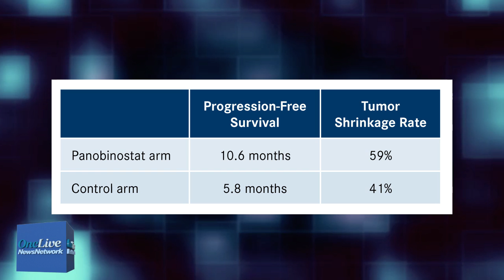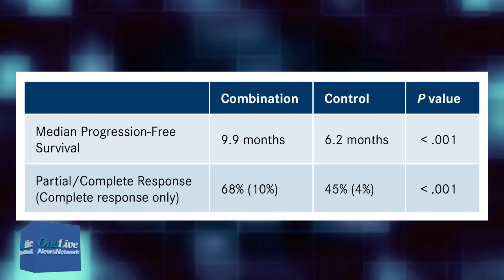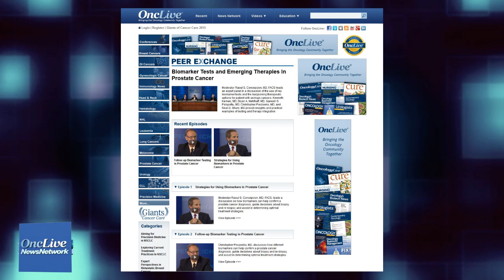FDA Approvals, Breakthrough Designations, Priority Reviews, and More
Laura Jones reports on the approval of panobinostat in multiple myeloma, a breakthrough designation for rindopepimut in GBM, and a priority review for the combination of cobimetinib and vemurafenib for melanoma.